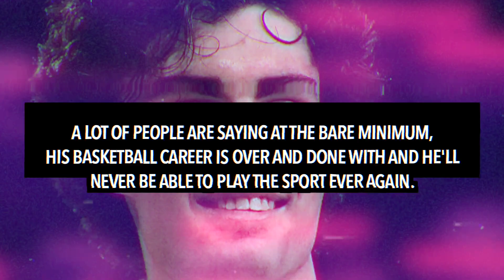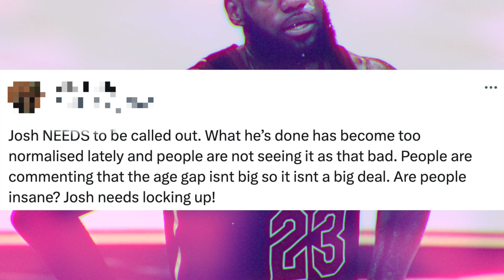Lebron James REACTS to Josh Giddey’s Leaked Video With Girl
LeBron James has reacted to the video of Josh Giddy and his ex girlfriend surfacing.